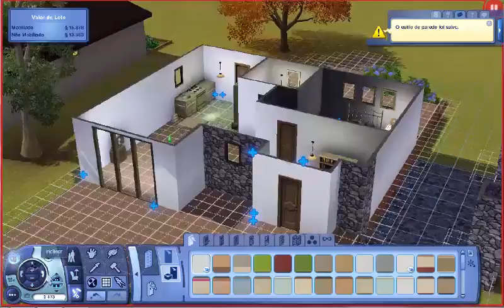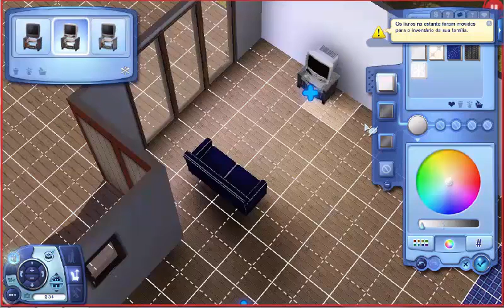Vamos jogar! The Sims 3 Ep.01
Era pra ser o segundo Ep. da minha série de TS3 em estilo gameplay, MAS houve um problema e eu perdi o Ep. 01 que mostrava a criação do personagem da série :(
então... Comecemos pelo segundo episódio mesmo, ver criação de personagem e casa é meio chatinho mesmo... tbm nem queria u.u uehuaeh